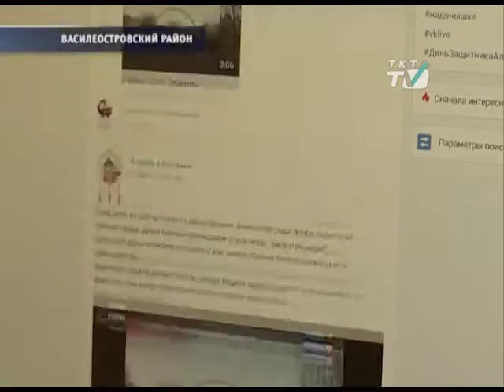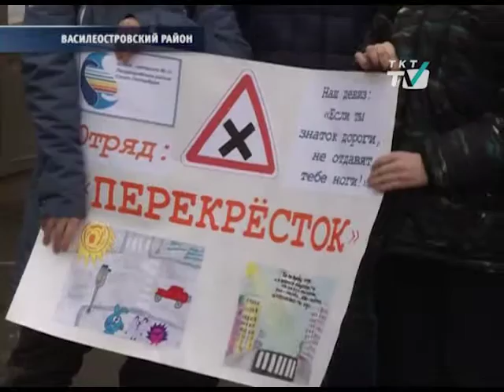Школьники призвали сверстников не бросаться под машины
С плакатами юные инспекторы вышли к станции метро Горьковская.
tkt-tv.tv